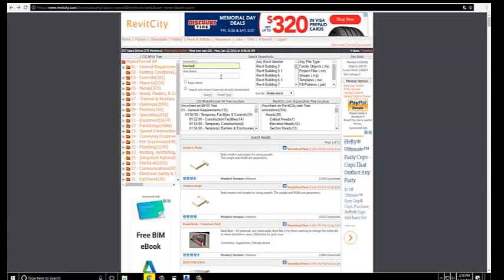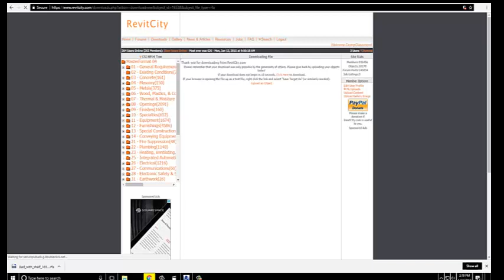revit video 2